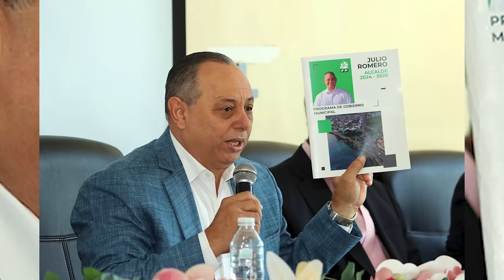Grave: Va Por LA Fuerza Del Pueblo Pero Apoya A Dio Astacio: ¡Julio Romero Mete Al Medio A Leonel!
Julio Romero le toca por tercera a Leonel Fernández y se curó en salud ante la jugada o petición de Danilo Medina sobre su candidatura...

3,500 por hora. Grabación a 1080. Entrega de material editado.

 día.

5,000 por cada video no mayor a 2 minutos.